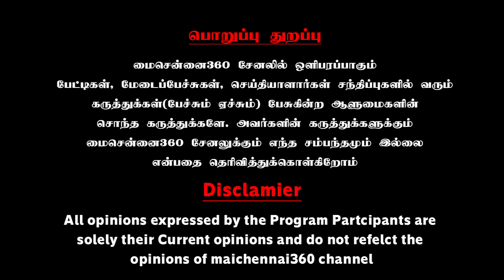வெட்டி விளம்பரத்துக்காக பிரச்னை பண்ணுறாங்க | Maniyamuthan Pressmeet | Jaibhim | Anbumani | Surya